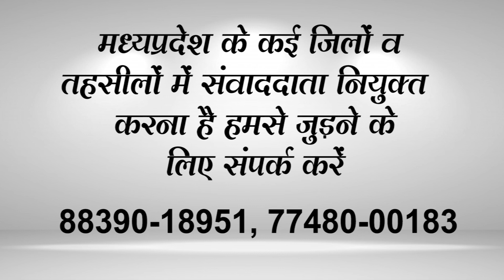# JABALPUR अखिल भारतीय विद्यार्थी परिषद ने महिलाओं के प्रति बढ़ते अपराधों पर जताई चिंता